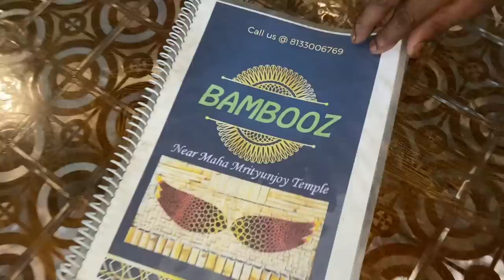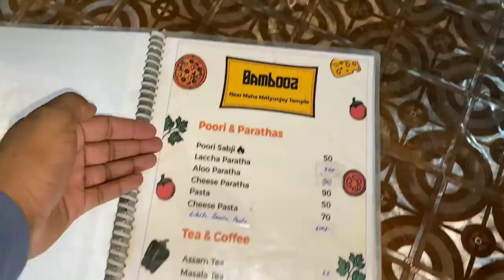Nagaon Famous Bambooz Restaurant || Tastu Assamese Local Thali || Chicken Chowmein,Fried Rice etc